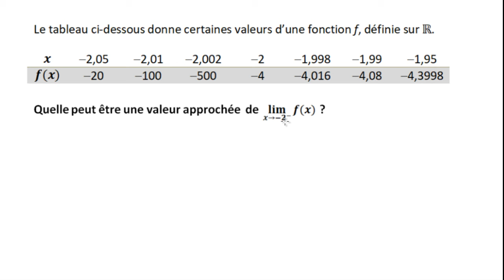Faire une conjecture sur une limite à droite ou à gauche à partir d'un tableau de valeurs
Pour conjecturer une limite à droite (à gauche) d'un point à partir d'un tableau de valeurs, on étudie les valeurs prises par la fonction à droite (à gauche) de ce point.